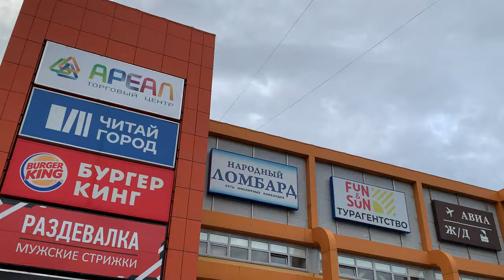Belyaevo Metro Station Area, Konkovo District, Moscow, Russia, May 2024